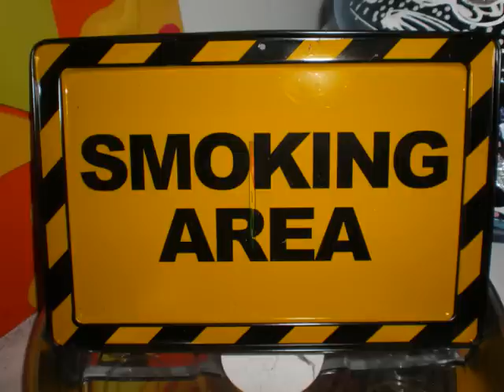twinkle brothers - it was a vision i had